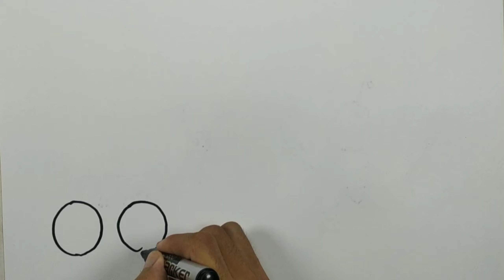Bolalar uchun banan uzum olcha rasm chizish Draw a picture of a banana grape cherry for kids